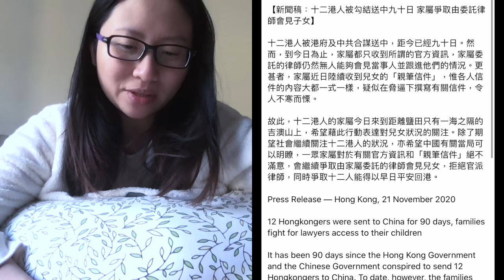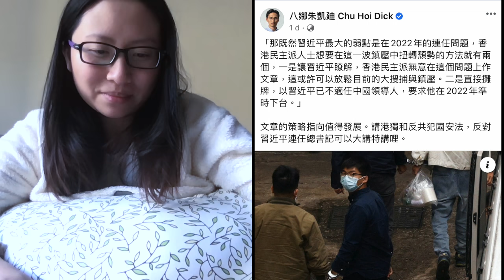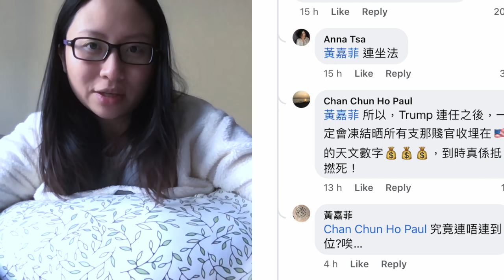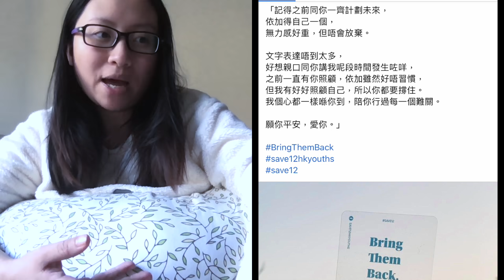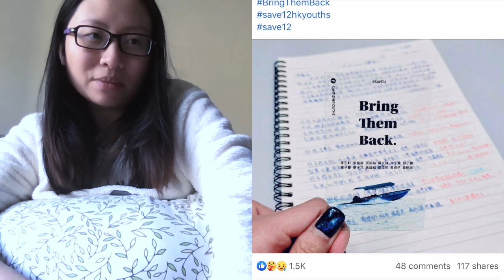12港人家屬最新情況，許智峯闔家戶口被凍結💰｜陳怡 ChanYee